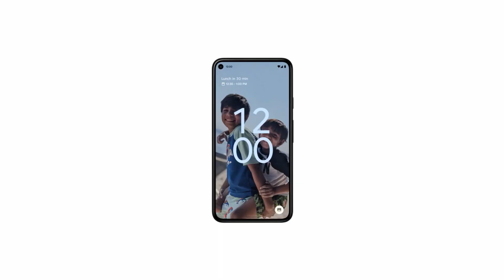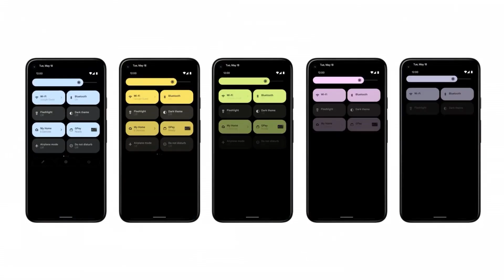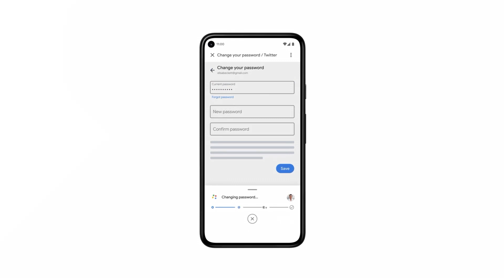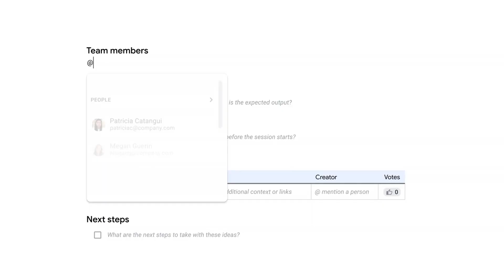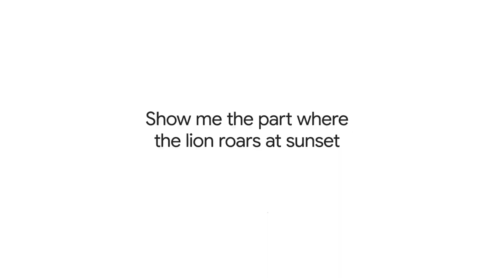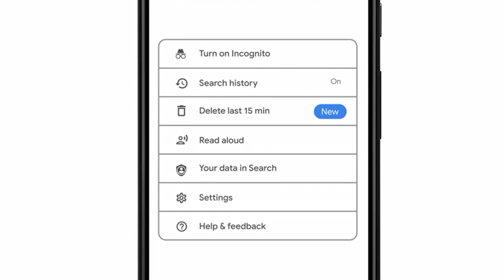Google IO 2021 in 5 minutes: Android 12, Smart Canvas, LaMDA and everything else announced